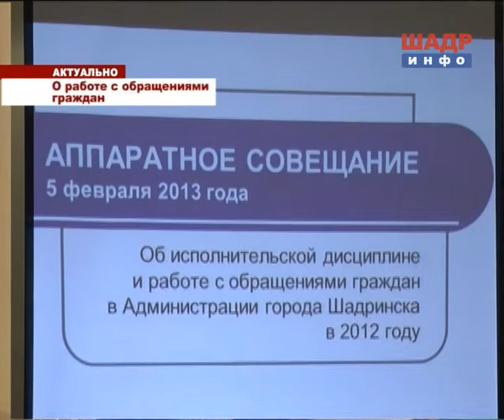Отчет Администрации города об обращениях граждан